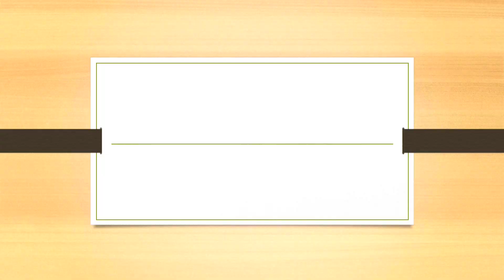How to make Pakora /Pakoda | यसरि बनाउनुस मिठो पकौडा | Easy Pakauda Recipe | Tea time Snack Recipe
Hello and Welcome to Rita`s Kitchen |
Nepali Dishes |
Nepali Cooking |
Nepalese Food |
Nepalese Food with Modern Touch |
Nepali Food Recipe |
Recipes in Nepali Language |
Street Food |
Pakora / Pakoda / Aloo Pakoda / Onion Pakora

Hello Everyone!
We are back with a new recipe of quick and easy Pakora. Pakora / Pakoda is simple to make and delicious to eat. It is everyone`s favorite.There are different types of pakora. Some of the most common ones are: Veg Pakora, Onion Pakora, Cabbage Pakora, Fish Pakora, Chicken Pakora, Egg Pakora, etc. Today we are making onion and aloo pakora. First of all onions and potatoes are chopped in to cubes and mixed with gram flour (besan), turmeric, salt, chili, coriander leaves and later deep fried in the oil. It can be served as tea time snack.
Watch the video til end and follow the instructions. You will be delighted to see the result. Try this recipe at home and enjoy with family and friends. Don`t forget to give us your feedback.

Here is the complete list of the ingredients:
1 large potato
1 large onion
180 gm gram flour (besan)
3-4 green chilies
1 tbsp fresh coriander
½ tsp black pepper
½ tsp turmeric powder
1½ tsp salt
½ tsp crushed chili
1 tbsp garlic & ginger paste
1 tsp carom seeds

We will reply within 24 hours